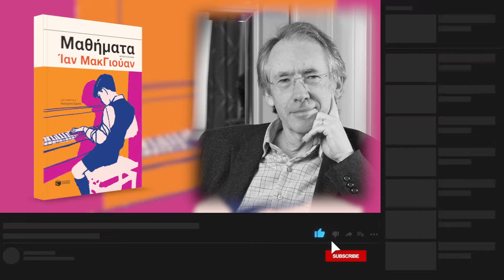«Μαθήματα» - Ίαν ΜακΓιούαν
Μετάφραση: Κατερίνα Σχινά

Ενώ ο κόσμος συνεχίζει να μετράει τις πληγές του Β΄ Παγκοσμίου πολέμου και το Σιδηρούν Παραπέτασμα χωρίζει ήδη την Ευρώπη στα δυο, η ζωή του μικρού Ρόλαντ Μπέινς ανατρέπεται. Δύο χιλιάδες μίλια μακριά από την προστατευτική αγάπη της μητέρας του, εσωτερικός σ’ ένα περίεργο οικοτροφείο, ευάλωτος και μοναχικός, προσελκύει το ενδιαφέρον της δασκάλας του πιάνου, Μίριαμ Κορνέλ. Η συνάντησή τους θ’ αφήσει ένα ανεπούλωτο τραύμα αλλά και την ανάμνηση μιας αγάπης που ποτέ δε θα ξεθωριάσει. Είκοσι πέντε χρόνια αργότερα, η Γερμανίδα γυναίκα του Ρόλαντ εξαφανίζεται αφήνοντάς τον μόνο με τον επτά μηνών γιο τους. Καθώς η ακτινοβολία από την έκρηξη του Τσερνόμπιλ εξαπλώνεται στην Ευρώπη, ο Ρόλαντ αρχίζει μια εναγώνια αναζήτηση για απαντήσεις που θα τον οδηγήσει στα βάθη της οικογενειακής του ιστορίας.

«Στο βιβλίο αυτό, απ’ άκρη σ’ άκρη, ο ΜακΓιούαν δείχνει με σπαραχτικό τρόπο τους ήρωές του να αναμετριούνται με κρίσιμες στιγμές της Ιστορίας, ενώ παράλληλα αντιμετωπίζουν τις φουρτούνες της προσωπικής τους ζωής. Κι αυτό είναι που συγκινεί βαθιά τον αναγνώστη».
«Publishers Weekly»

«Τα Μαθήματα επιτυγχάνουν αριστοτεχνικά τον πρωταρχικό τους στόχο, να αποτυπώσουν τη συνύφανση της “κοινότοπης και θαυμαστής” όψης της παγκόσμιας ιστορίας και της καθημερινής ζωής».
«Daily Telegraph»

«Οι ήρωες του ΜακΓιούαν διδάσκονται, όπως κι ο ίδιος άλλωστε, ένα διαφορετικό μάθημα, το μάθημα του χρόνου που περνά. Η δε απόσταση που χωρίζει τον Ρόλαντ από τον Ίαν ΜακΓιούαν δεν είναι μεγαλύτερη από ένα φύλλο χαρτί».
«Die Zeit»

«O ΜακΓιούαν, καταγράφοντας την ιστορία μιας ζωής γεμάτης απογοητεύσεις, κάνει μια ενδοσκόπηση. Συλλαμβάνει με την ίδια δύναμη τον νεανικό πόθο και τη θλίψη των γηρατειών. Όπως συμβαίνει με όλα τα σπουδαία μυθιστορήματα, τα όποια “μαθήματα” δεν είναι ούτε διδακτικά ούτε απόλυτα».
«Financial Times»

«Εκτενές χρονικά κι όμως οικείο, γεμάτο τρυφερότητα, το τελευταίο μυθιστόρημα του ΜακΓιούαν είναι ένα σύγχρονο έπος που εκτυλίσσεται με φόντο τα γεγονότα-ορόσημα της ιστορίας του περασμένου αιώνα κι εξετάζει τα σημάδια που αφήνουμε  ο ένας στον άλλον». The Bookseller
«Ίσως το καλύτερο μυθιστόρημα του ΜακΓιούαν της τελευταίας εικοσαετίας».
«New Statesman»